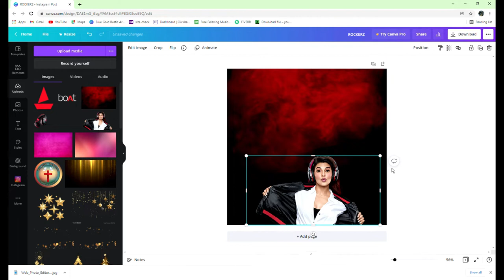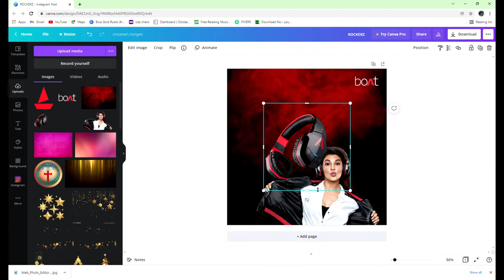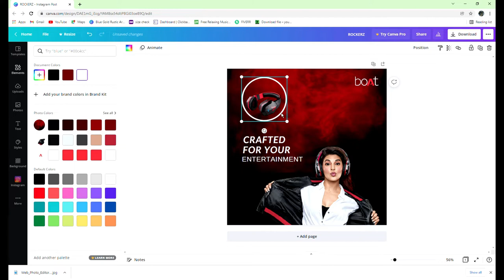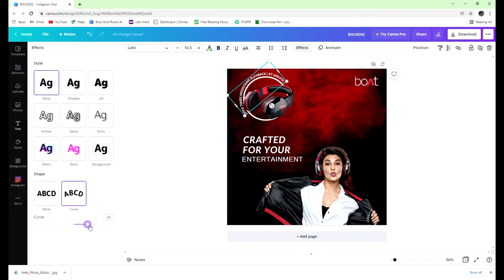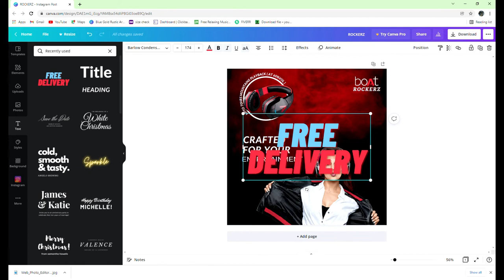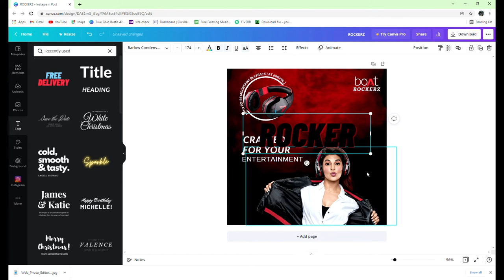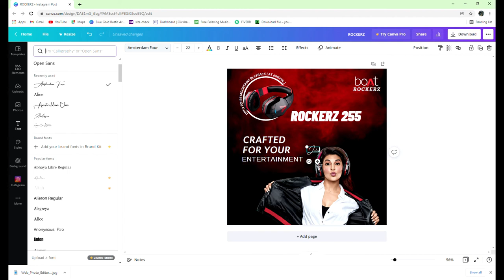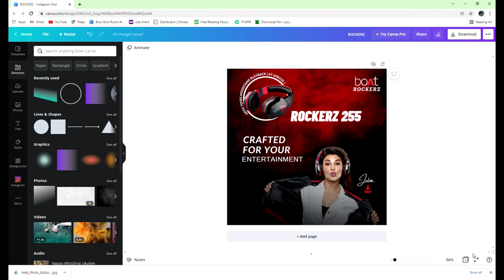How To Create boat rockerz AD degins With Canva | canva tutorial for beginners || canva tech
In this video i'm gonna show you How To Make Instagram post ads for boat rockers In Canva so , watch this full tutorial .

All designers are familiar with photoshop and other software, but can we create such an poster in Canva? The answer will be "Yes!"

 this video,  will show you a simple way how to make a  graphic poster in Canva.

CANVA TECH - ANY-BODY CAN DESIGN